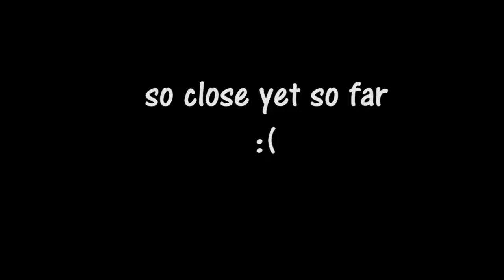Pontiff Sulyvahn RAGE!!! - Dark Souls 3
This boss fight made me stop playing the game for a few weeks, but eventually I came back and killed that mo.